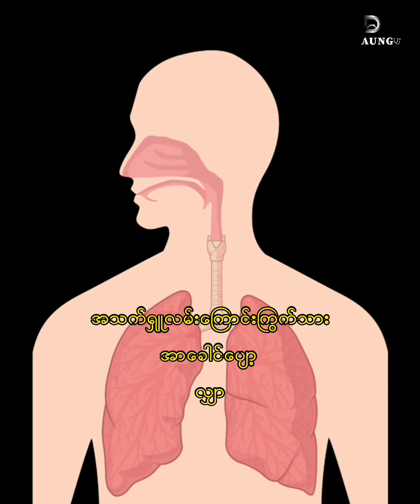အိပ်နေချိန် ဟောက်ခြင်း အမြန်ဆုံးသက်သာစေမယ့် နည်းလမ်း (၁၀) ခု